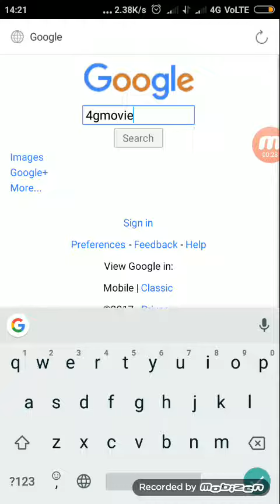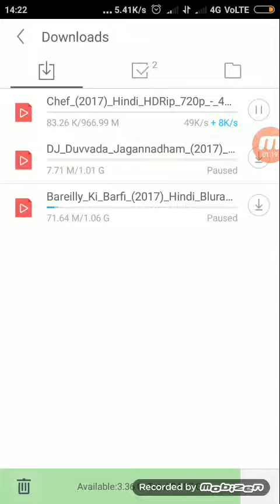Download movie in just 7 Minute by FUn time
Here is a sight which can download a hd Bollywood, Hollywood Hindi dubbed and south dubbed movie.   In this site you can download any movie after 3 or 4  days later   realising date.you can save your time or money and enjoy it.
By FUN TIME
Funtime